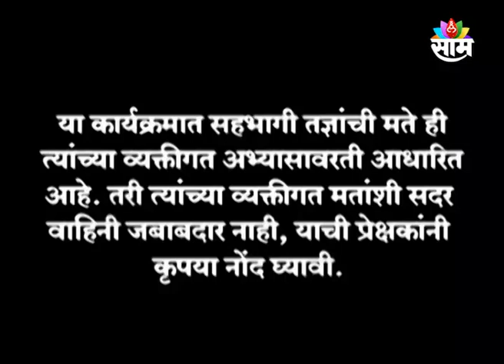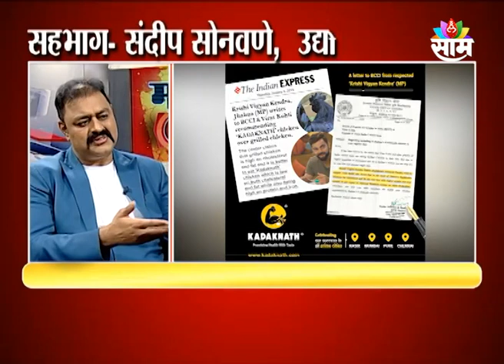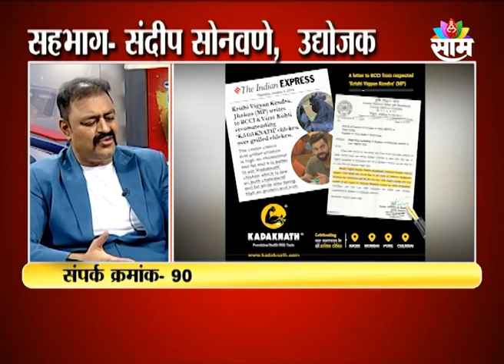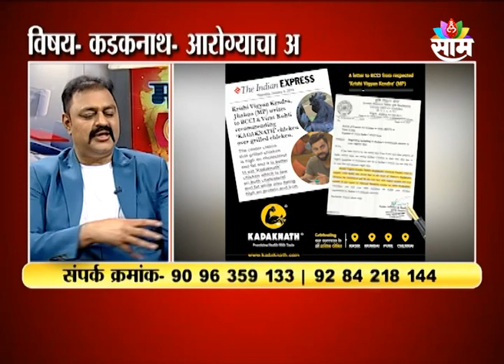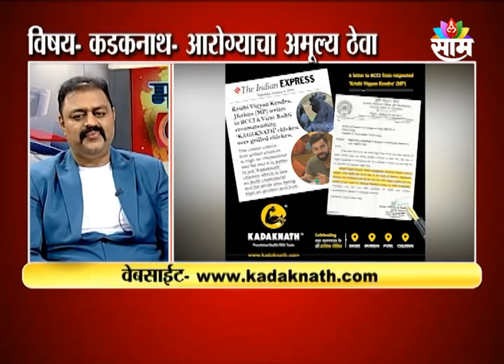18 JULY 22 | MAHARASHTRA CALLING | SANDEEP SONAWANE | KADAKNATH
18 JULY 22 | MAHARASHTRA CALLING | SANDEEP SONAWANE | KADAKNATH